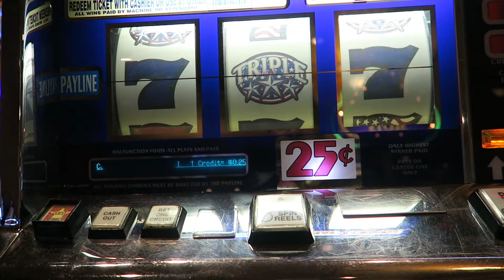Vlog: Inside My Weekend - Casino Fun: How much did I win?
Purchase my new book:
Butterflies In My Stomach

Synetta
xoxo